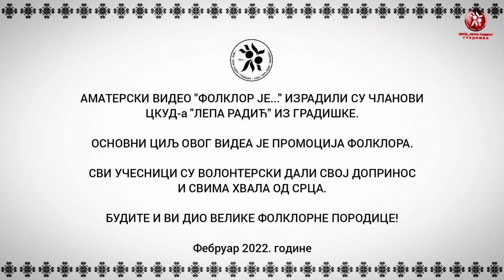Promotivni video "Folklor je..."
Amaterski video "Folklor je..." izradili su članovi CKUD-a "Lepa Radić" iz Gradiške.
Osnovni cilj ovog videa je promocija folklora.
Učesnici videa su javne ličnosti i ljudi iz svijeta kulture i umjetnosti, prvenstveno folklora.
Svi učesnici su volonterski dali svoj doprinos i svima hvala od srca.
Budite i vi dio velike folklorne porodice!

Muzička podloga: Jovo Jerković
Autor videa: Davor Simišić
Etno motivi: zmijanjski vez

Februar 2022. godine